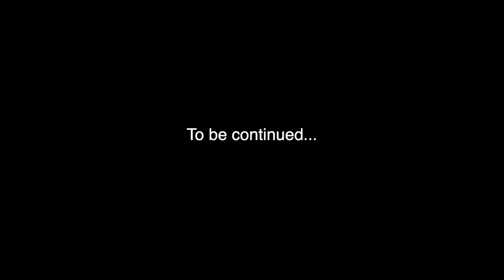M109R Motovlog #17 - There Went The Clutch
So shift suddenly got harder and harder and then my clutch cable broke at the handle. I had just had a new clutch cable that spring so I knew something else was wrong. Ended up needing new clutch plates. Had the idle fixed (it was a bit low) and oil change. This is a 2007 so it originally came with a 5 plate system. The newer models have a 6 place system so that's what I had installed.

Gear I use to Motovlog
GoPro 4
GoPro 3

iPhone XS
Moment Lens